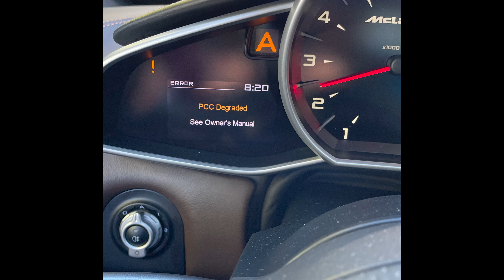McLaren MP4-12C Reliability Series PT.5 (Telluride Car Show Trip)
We continue our series proving that the McLaren 12C is reliable.